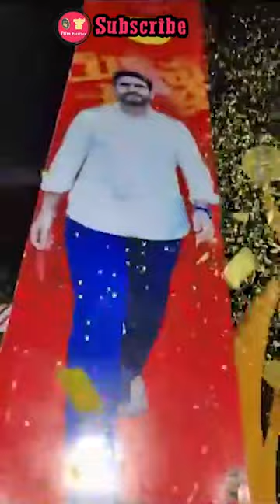Nara Lokesh Yuvagalam Padayatra to End at Aganampudi in Vizag